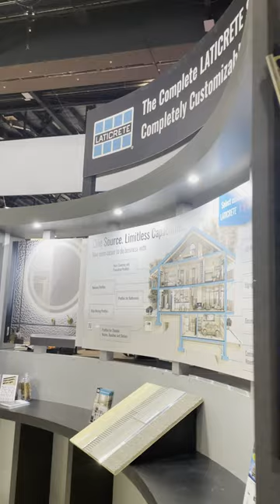Introducing LATICRETE Profiles & Trims!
Learn about the brand-new line of LATICRETE® Profiles & Trims (launching in Summer 2023 in North America)!